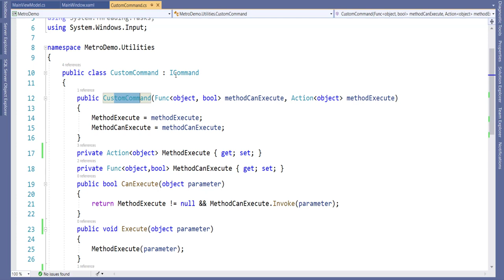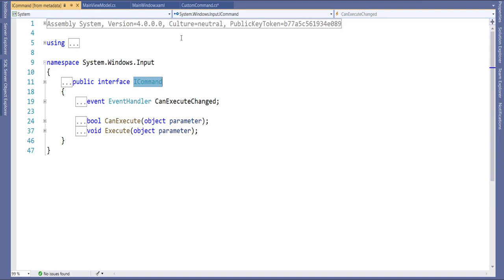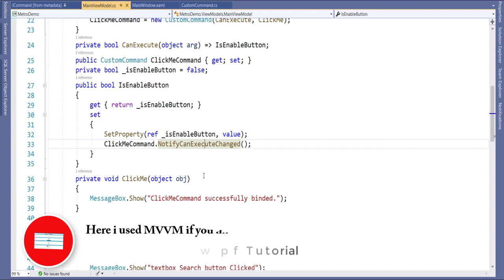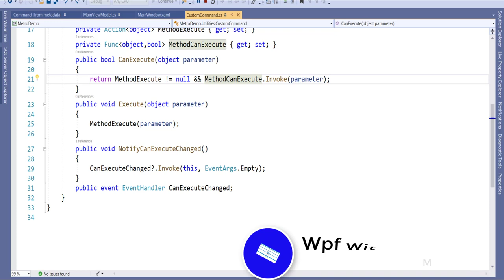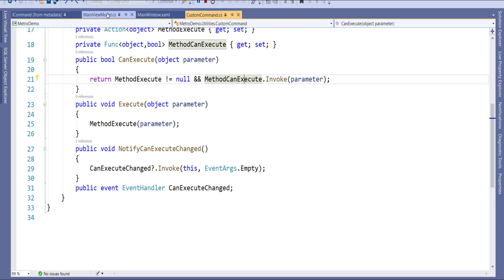First WPF application using Commands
ASMR programing